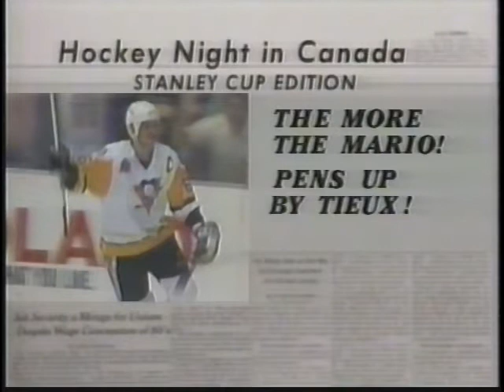May 28, 1992 - Blackhawks at Penguins - Mario Lemieux Post-Game Interview (CBC)